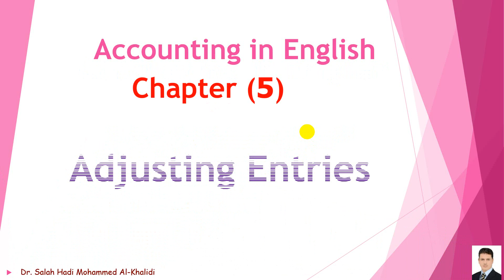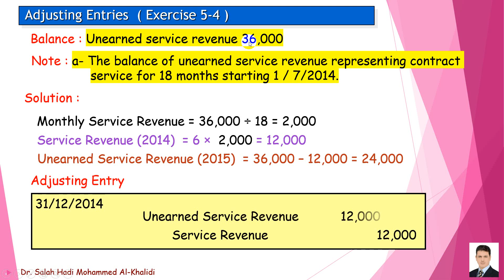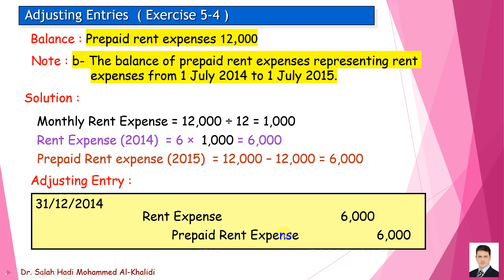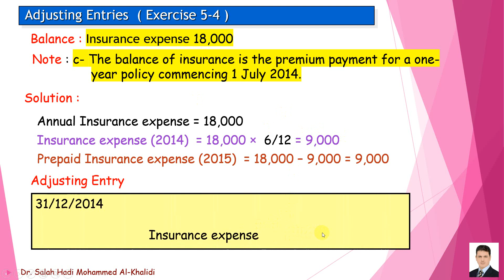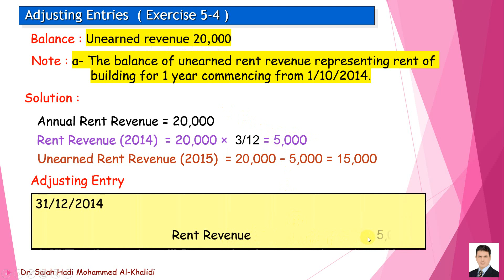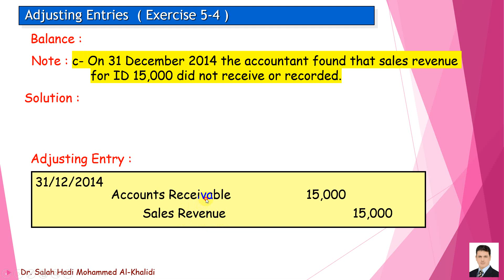شرح حل التمرين الرابع من تمارين الفصل الخامس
شرح حل التمرين الرابع من تمارين الفصل الخامس التسويات القيدية